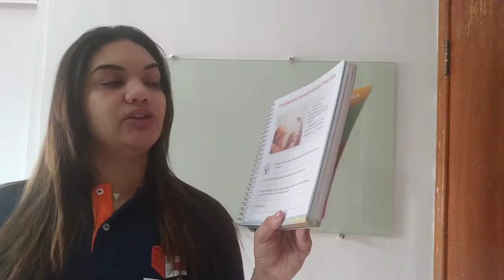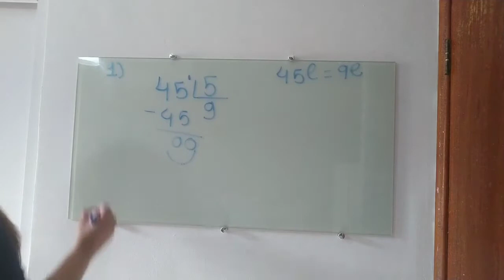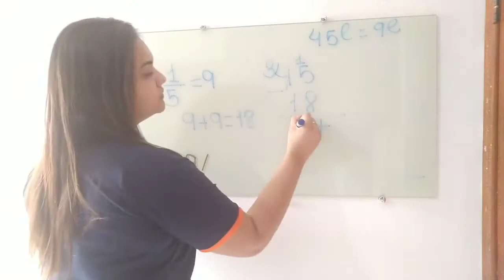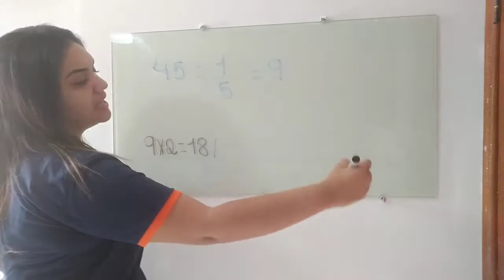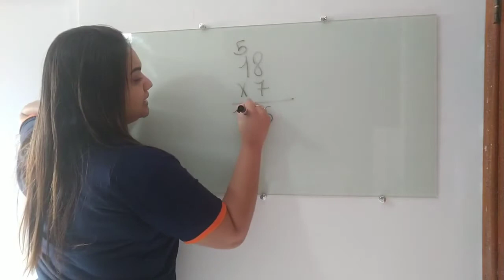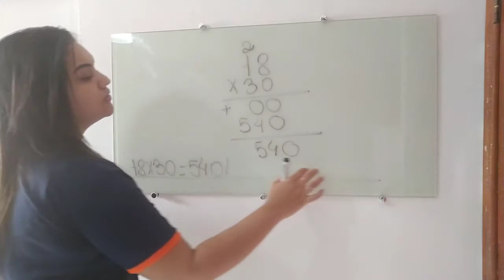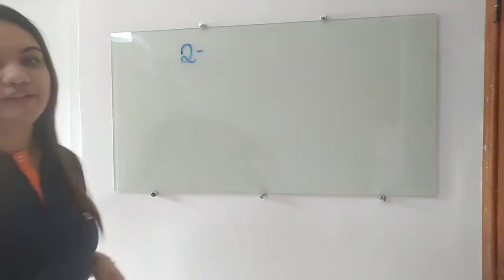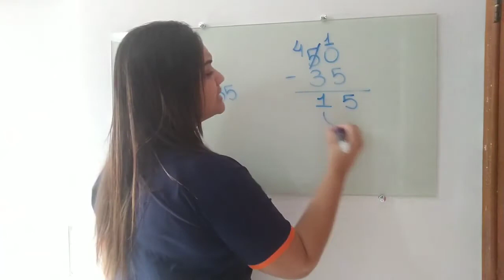4º Ano - Aula 41 - Professora Athilla - Aula 03/07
Faaala galera!
Boa tarde pessoal! Na aula de hoje vamos resolver alguns probleminhas com frações. Mas não se preocupem, teremos mais desses probleminhas pra frente, para ficarmos cada vez mais craques. Usaremos o livro de matemática, páginas: 45, 46 e 47.